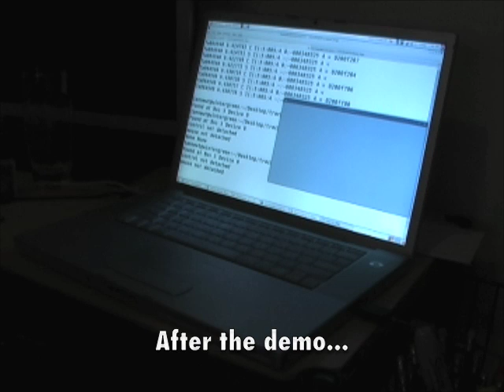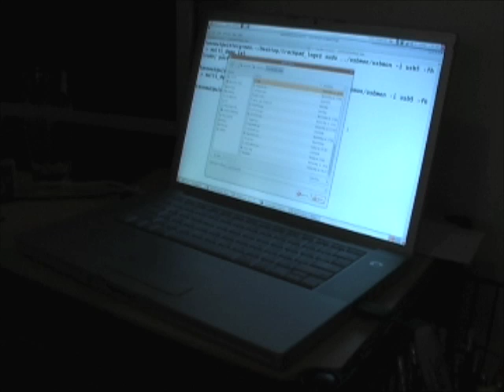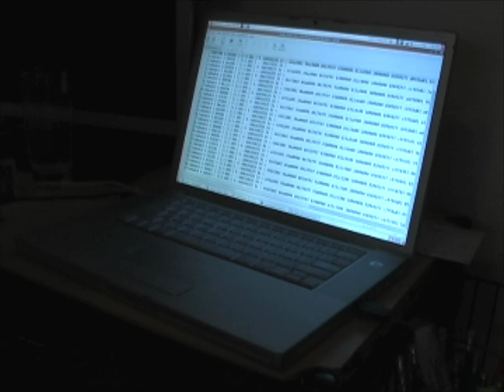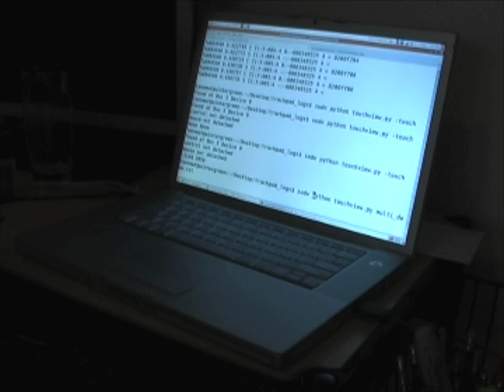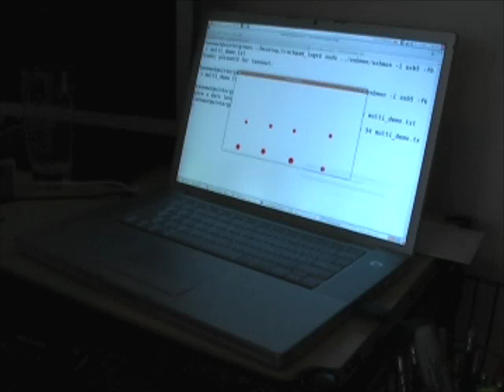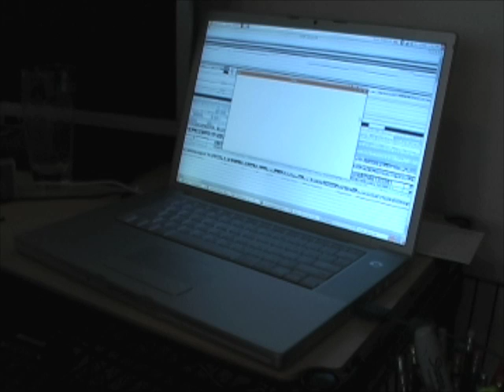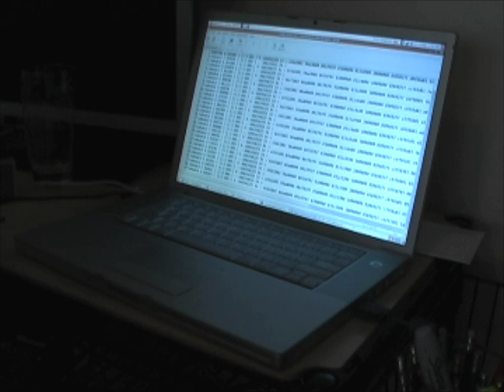Linux Multitouch Tools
This video complements the Multitouch Demo.  In this video I show the setup for capturing usb data, viewing the info in touchview and viewing the raw bytes in my viewer.

This is using Ubuntu Linux on a 4,1 MacBook Pro.